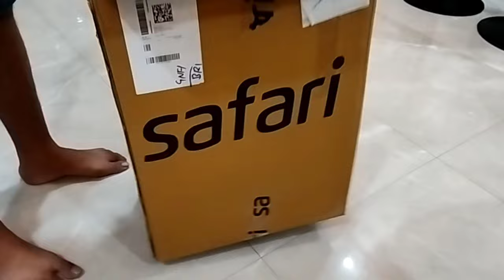Safari small cabin suitcase 55cm |eclipse 55-black | trolley bag flipkart | big billion day offers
safari small cabin suitcase
big billion day offers
flipkart purchasing